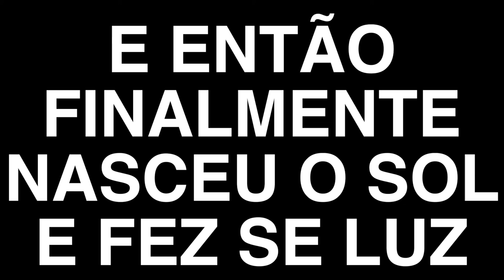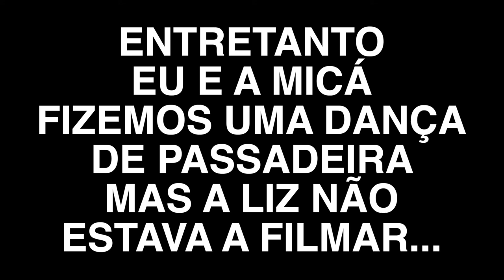I ALMOST DIED - vlog 20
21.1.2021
I was doing a cartwheel over a chair and the chair fell over